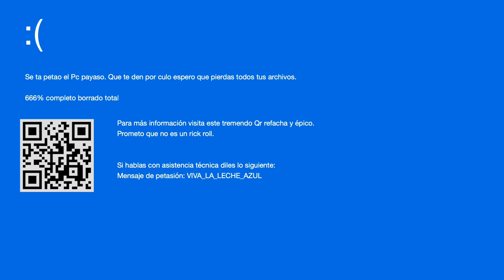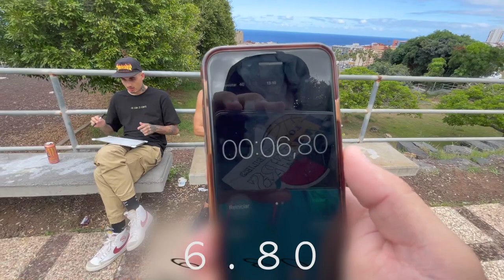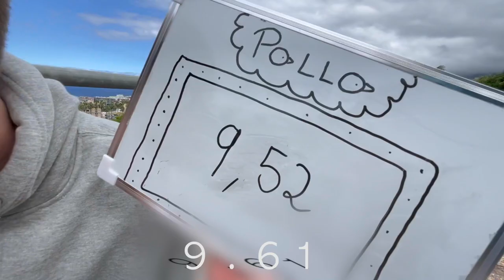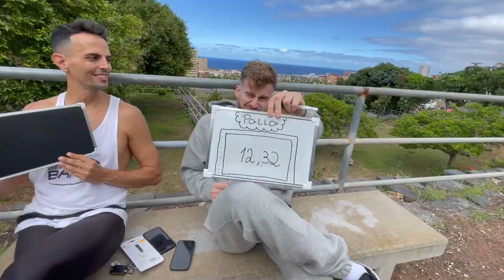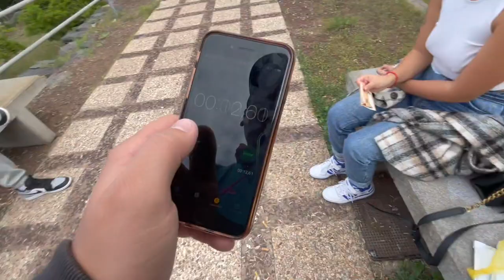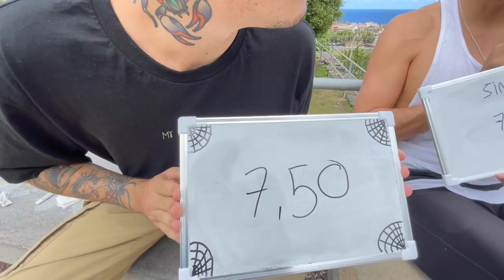TIK TAK EL JUEGO MÁS ADICTIVO ¿quien gane se lleva 50€ 🤑 // Salcedini